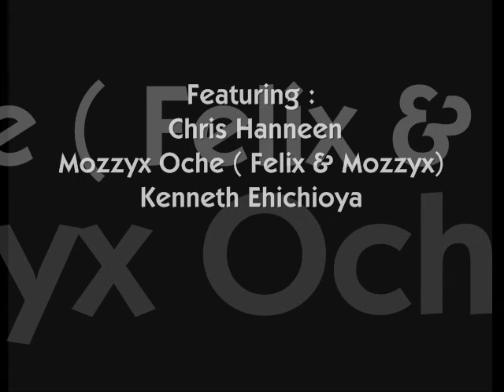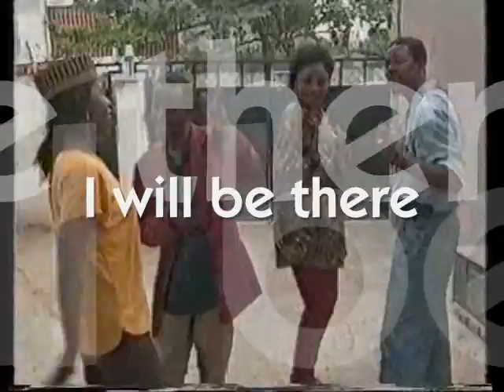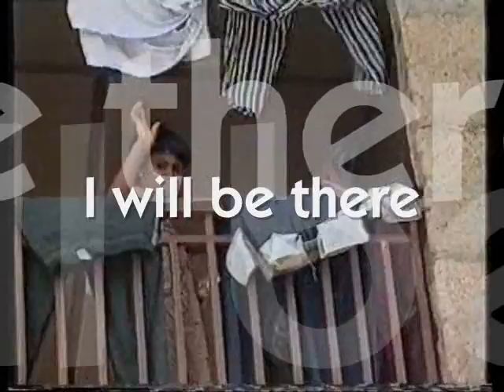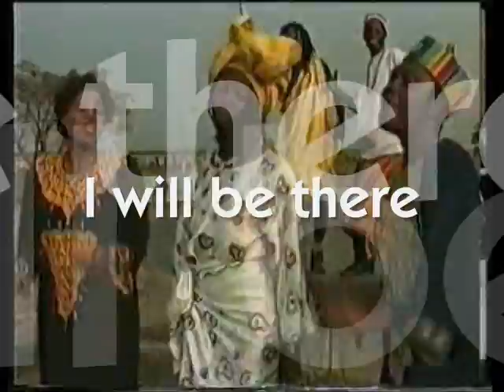Charlimo - NIGERIA '99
FIFA World Youth Championship NIGERIA '99

Afrikan Gypsy is a song in praise of Africa. Deep rendition of rock blues.